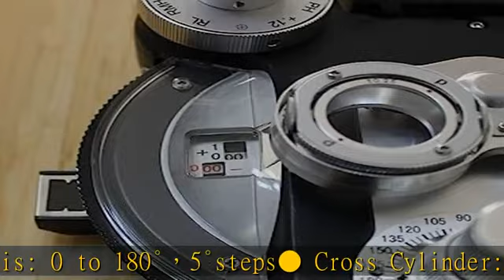Manual Refractor/Manual Phoropter, Optical View Tester Vision Tester, Black Color, Plus Cylinder, F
Manual Refractor/Manual Phoropter, Optical View Tester Vision Tester, Black Color, Plus Cylinder, Free UPS/DHL Shipping